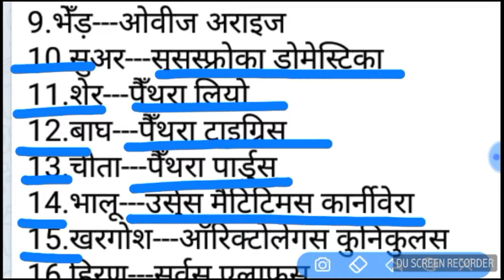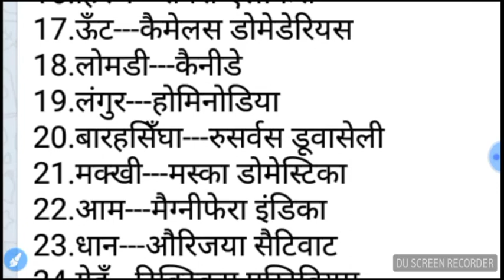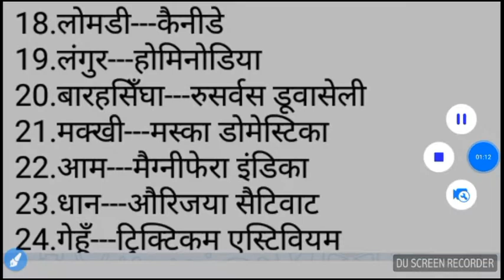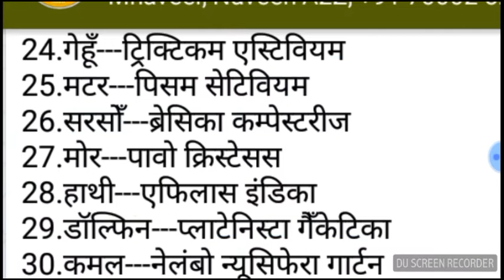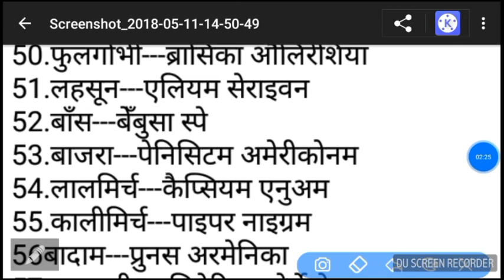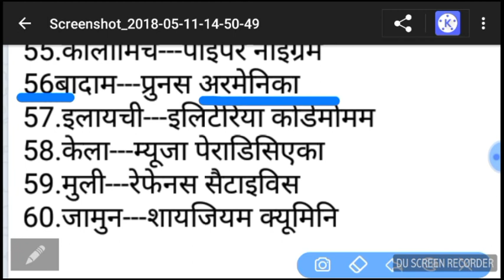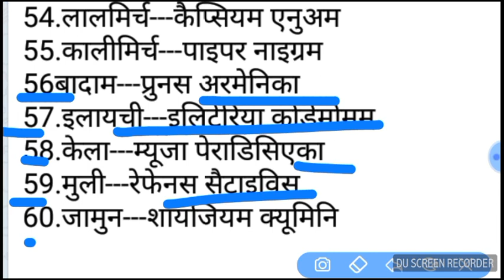ICAR, Agriculture supervisor question 2018-19 live class 2